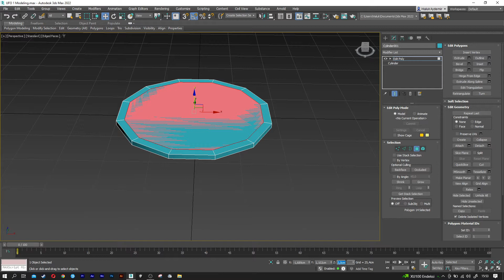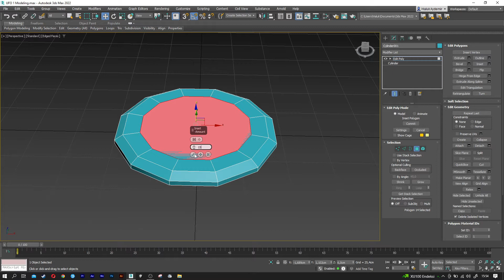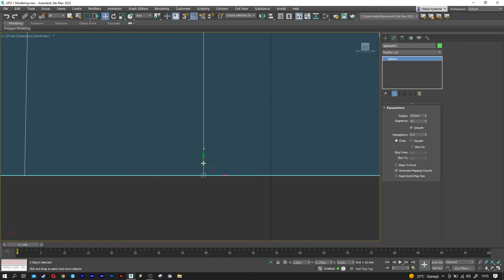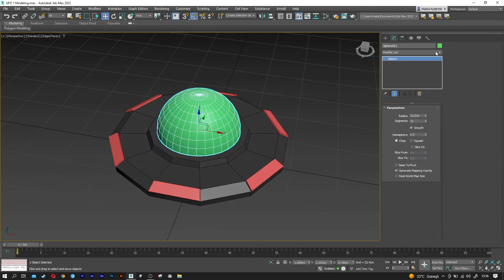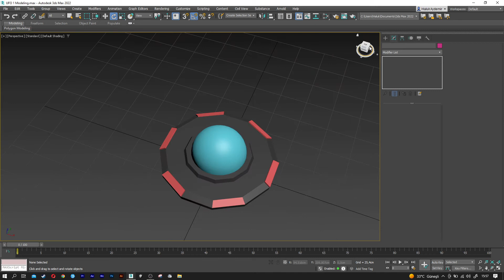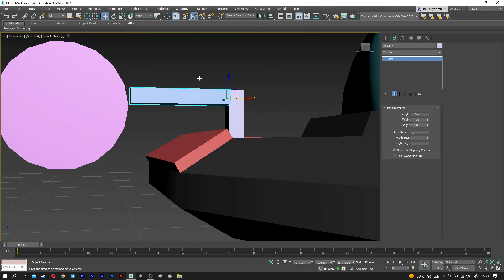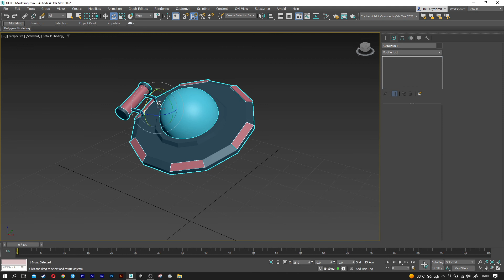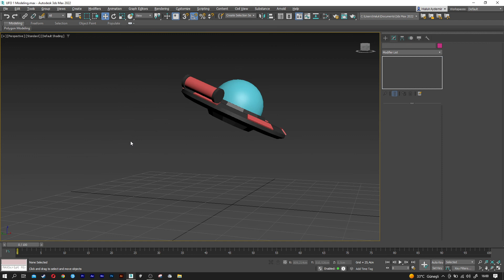UFO 1 Modeling | 3DS Max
In this video, we showed the modeling of the 1st UFO in our Android game "UFO Flight".

3dsmax 2021
Polygon Modeling
Arnold Light and render